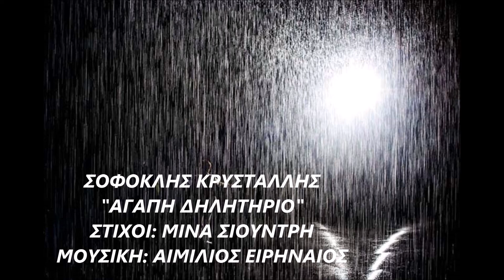ΑΓΑΠΗ ΔΗΛΗΤΗΡΙΟ - ΣΟΦΟΚΛΗΣ ΚΡΥΣΤΑΛΛΗΣ - 2018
ΣΤΙΧΟΙ: ΜΙΝΑ ΣΙΟΥΝΤΡΗ
ΠΛΗΚΤΡΑ - ΕΝΟΡΧΗΣΤΡΩΣΗ: ΑΙΜΙΛΙΟΣ ΕΙΡΗΝΑΙΟΣ
ΕΡΜΗΝΕΥΕΙ Ο ΣΟΦΟΚΛΗΣ ΚΡΥΣΤΑΛΛΗΣ